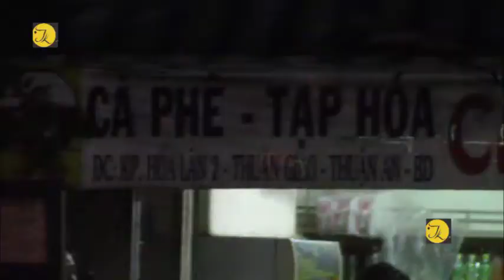Bình Dương, Phát hiện người phụ nữ chết trong ki ốt may mặc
Không thấy nạn nhân ra khỏi ki ốt nhiều ngày, hàng xóm phát hiện mùi hôi  bốc ra nên trình báo cơ quan chức năng thì phát hiện người phụ nữ chết trong ki ốt.
Sự việc được phát hiện vào khoảng 21h tối ngày 1/6 tại ki ốt may mặc nằm trên đường 22/12 phường Thuận Giao, TX.Thuận An, Bình Dương.
Vào thời điểm trên người hàng xóm của chị Nguyễn Thị Quỳnh( 45 tuổi, quê Thái Bình) không thấy nạn nhân mở cửa ki ốt.
Nghi có chuyện chẳng lành, hàng xóm liền báo cho chính quyền địa phương. Nhận tin báo, công an đã có mặt ghi nhận sự việc , lấy lời khai nhân chứng và điều tra nguyên nhân ban đầu sự việc.
Đến hơn 22h cùng ngày, lực lượng chức năng vẫn đang bảo vệ nghiêm ngặt hiện trường.
Được biết, nạn nhân ở ki ốt trên cùng một người đàn ông.
Thường ngày hàng xóm thấy ông này thường lui tới ki ốt trên.